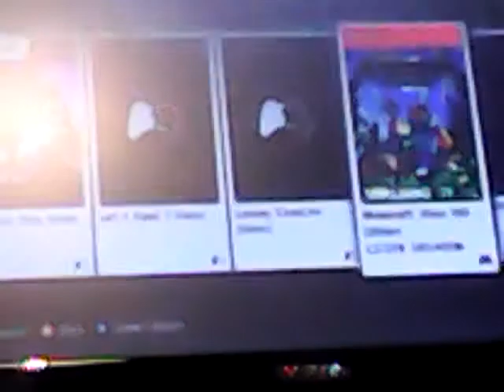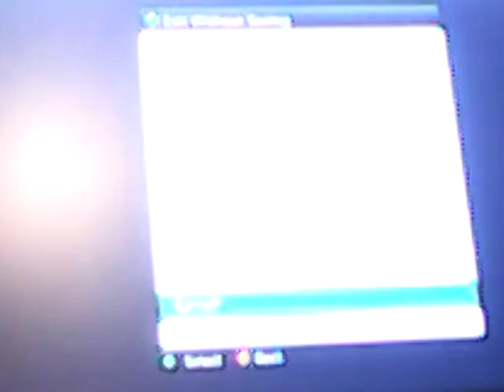MINECRAFT TV BY OLIVER